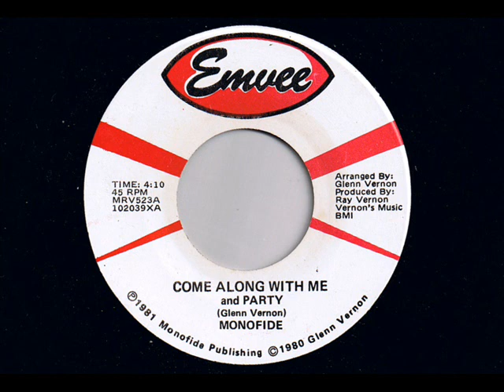Monofide - Come Along With Me - Modern Soul Classics